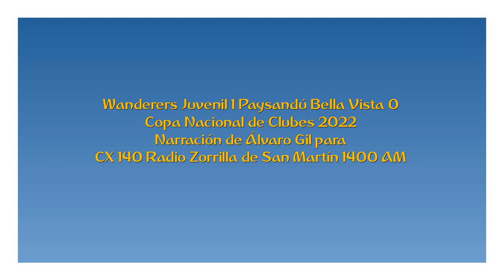Wanderers Juvenil 1 Bella Vista (PAY) 0 - Copa Nacional 2022 (por Álvaro Gil)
El gol del partido, por Álvaro Gil para Radio Zorrilla de San Martín.